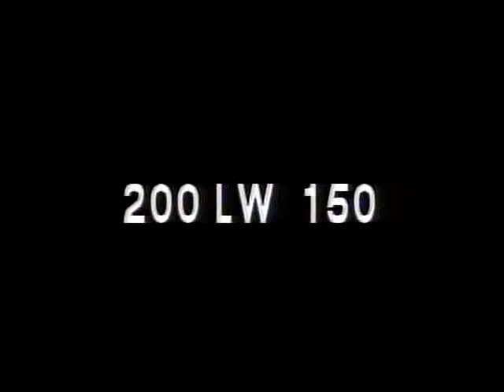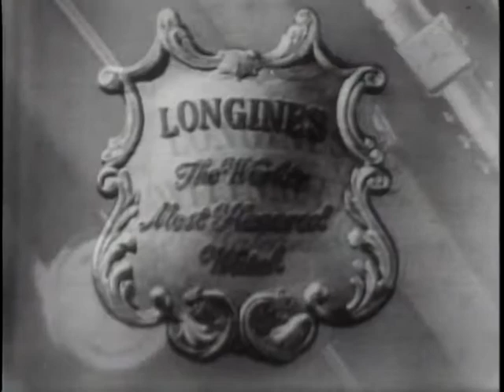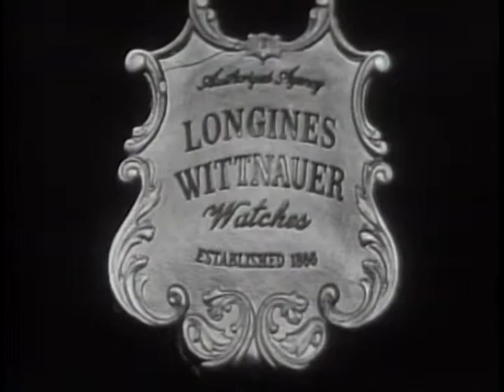LONGINES CHRONOSCOPE WITH T. LAMAR CAUDLE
LONGINES CHRONOSCOPE WITH T. LAMAR CAUDLE - National Archives and Records Administration 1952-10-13 - ARC Identifier 95788 / Local Identifier LW-LW-150 - TELEVISION INTERVIEW: William Bradford Huie and Henry Hazlitt talk with T. Lamar Caudle, former Assistant U.S. Attorney General, on his career as Assistant Attorney General, reasons for his dismissal, role in 1946 Kansas City Vote Frauds, and impact of congressional investigations of his activities. DVD copied by IASL Master Scanner Katie Filbert.